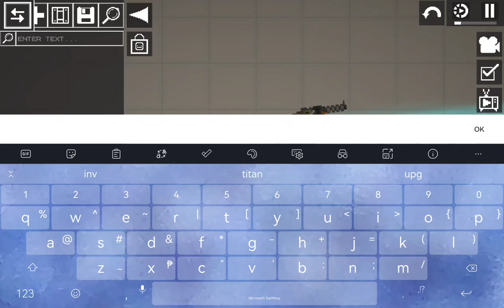skibidi infection toilet part3